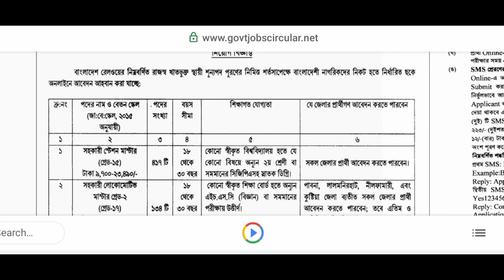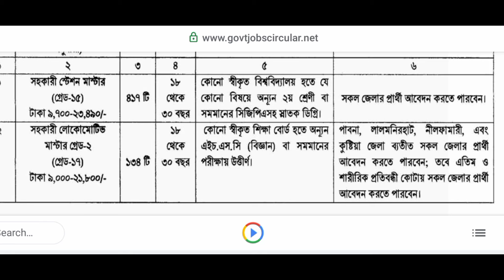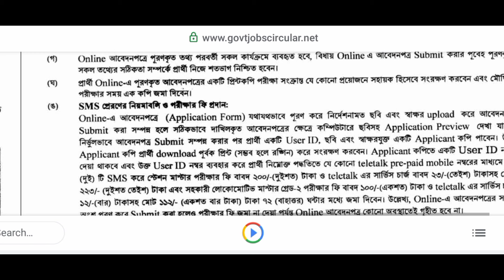বাংলাদেশ রেলওয়ে ৫১৫ জনের HSC পাশে বিশাল নিয়োগ বিজ্ঞপ্তি প্রকাশ।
বাংলাদেশের সকল সরকারি ও বেসরকারি চাকরির খবর আমর এই ইউটিউব এই চ্যানলে  প্রকাশ করে থাকি এবং সকল প্রকার চাকরির খবর সম্পর্কে বিস্তারিত আলোচনা করে থাকি। এই ভিডিও  মাধ্যমে বাংলাদেশ রেলওয়ে  নিয়োগ বিজ্ঞপ্তী আপডেট  সম্পর্কে বিস্তারিত আলোচনা করেছি। আপনি যদি পানি উন্নয়ন বোর্ডের  চাকরির বিজ্ঞপ্তিটি সম্পর্কে বিস্তারিত তথ্য জানতে আগ্রহী হন তাহলে ভিডিও টি শুরু থেকে শেষ পর্যন্ত মনোযোগ সহকারে  দেখতে পারেন।

আবেদন শুরুর সময় : ১৮ জানুয়ারি ২০২৪
আবেদন শেষ সময় : ১৮ ফেব্রুয়ারী ২০২৪

আবেদন করার ওয়েবসাইট